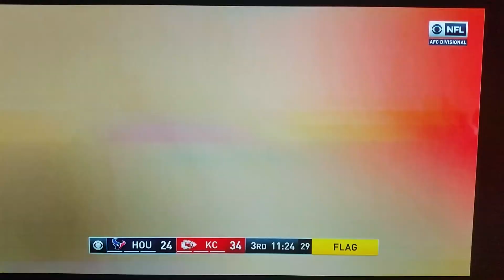Damien Williams #26 taunting penalty Chiefs/Texans